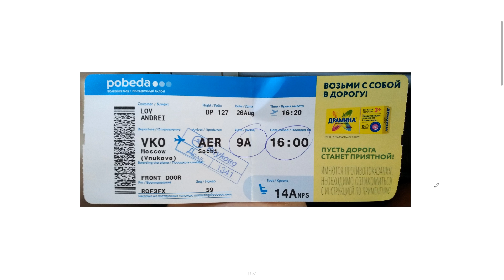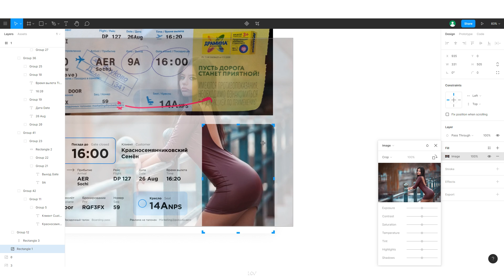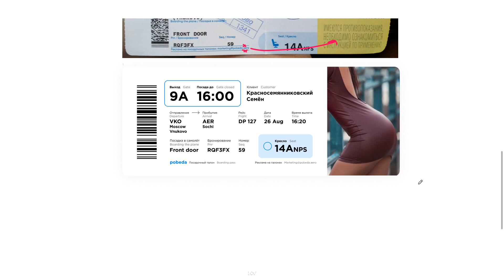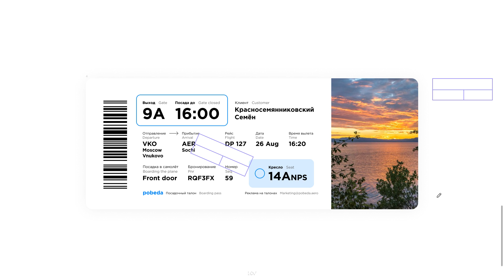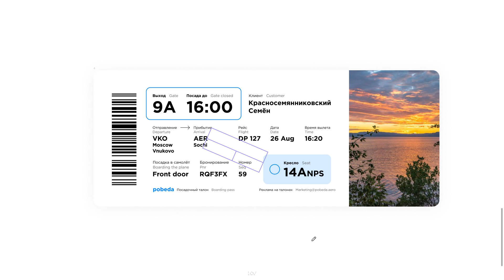Билет авиакомпании Победа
Всем всего!